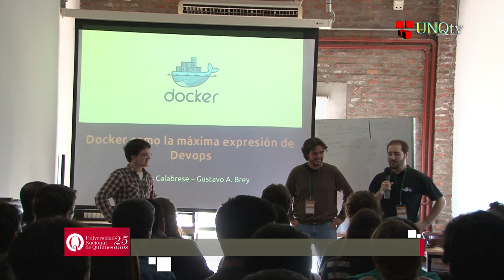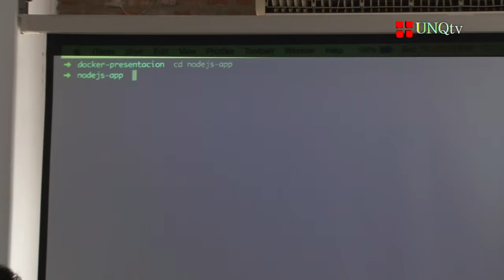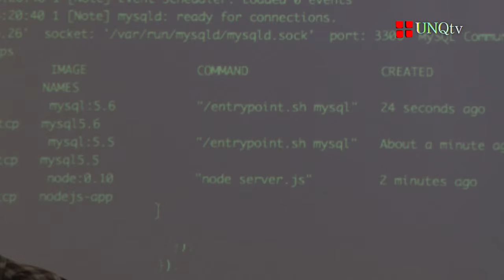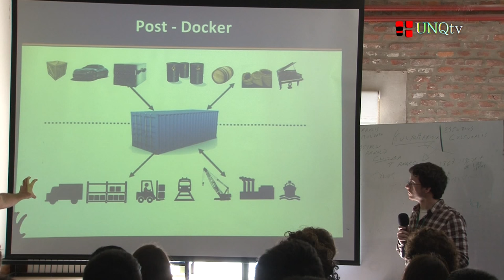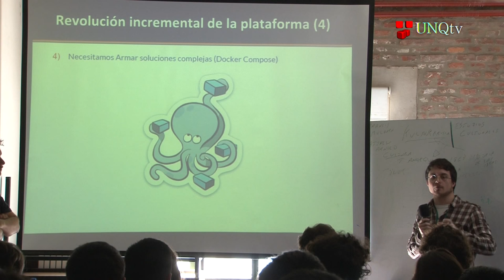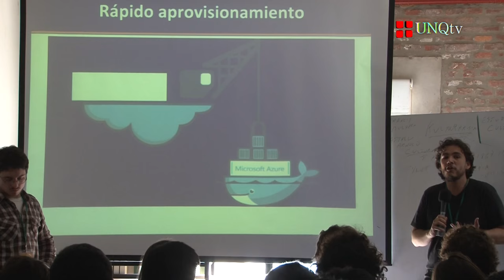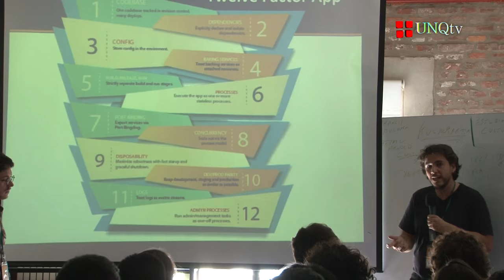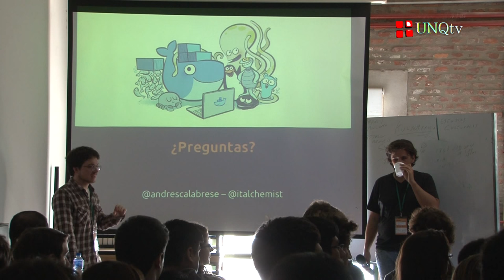Wisit 15 - Docker como la máxima expresión de Devops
Wisit 2015

Charla: Docker como la máxima expresión de Devops

Expositores: Gustavo Brey y Andrés Calabrese